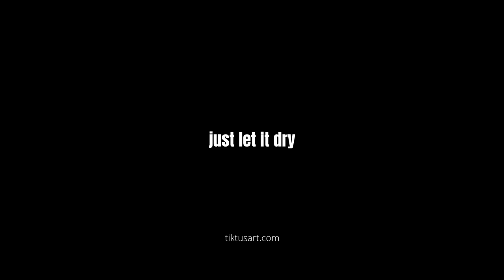How to Paint with Black and White Base | Abstract Pour Painting with Liquid Acrylics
Today I'll show you how to paint two beautiful abstract works of art using black and white primer. Each of the images has a very different effect on the viewer. But both together make a beautiful combination and a great eye-catcher for your apartment.

At the same time, the abstract painting technique is so simple that even painting beginners can do it.

We need only acrylic paints diluted with water and a hair dryer.

Here you can see what materials I use and how I dilute the acrylic paints before painting

And here you can find matching hair dryers (Advertising Amazon.com*)

I hope you liked the painting idea, I look forward to a thumbs up. Thank you.

Creative greetings
Tiktus

My book (in German) (Advertising Amazon.de*)
My Etsy store (Advertising Etsy*)